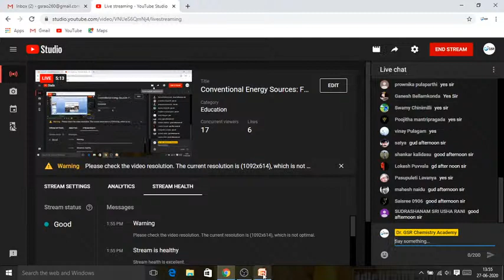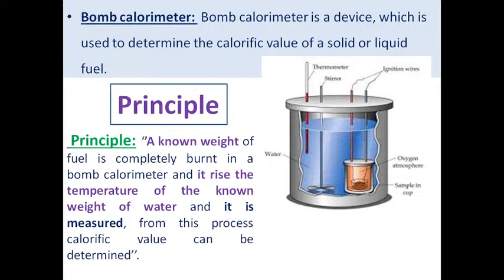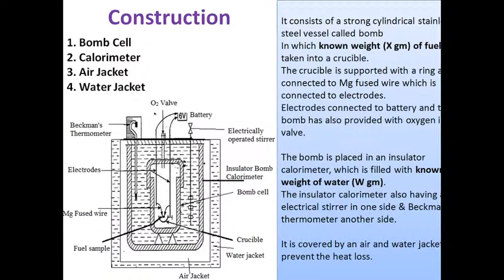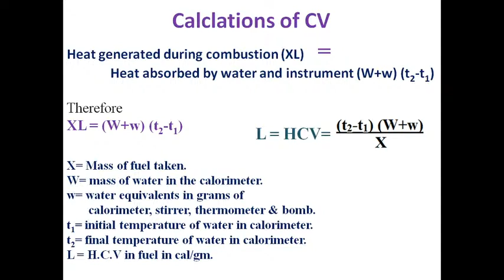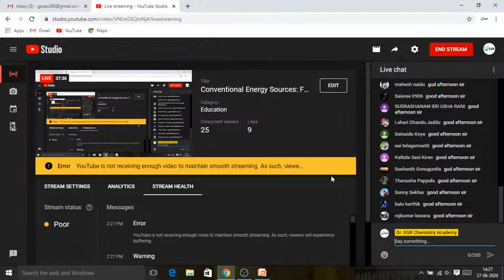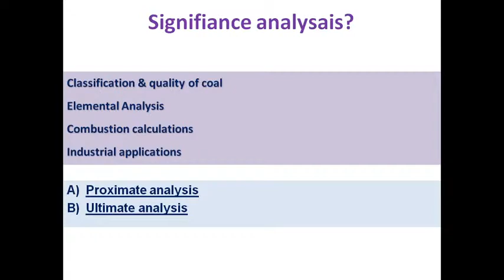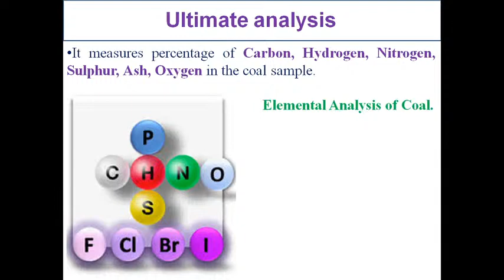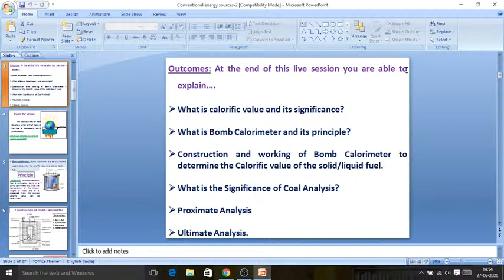Conventional Energy Sources: Fuel-2 (Bomb Calorimeter & Analysis of Coal)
After the first session (Fuels-1: introduction, classification, and characteristics of fuels and Calorific value) this session is going to explain the how calorific value can be determined by using Bomb Calorimeter and Analysis of Coal (Proximate and Ultimate process)